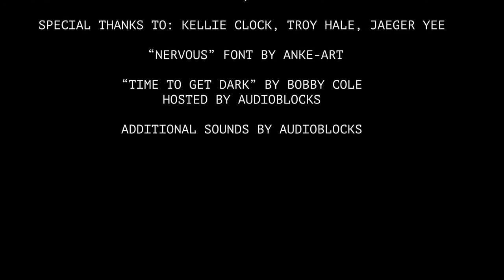Fan Club - Lights, Camera, Action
Produced by ASP Summer Short Course students from Summer 2019, listed below.

STARRING
The Clerk: Emily Middleton
The Prophet: Matthew Parker
Cult Members: Alex Casaclang & Amy Leonard

Director: Mary Youels
Cinematographer/Post-Sound: Lisa Plummer
Executive Producer: Troy Hale
First AD: Caleb Maniapoto
Producer/Lighting/Sound: Yassmine El Abid
Editor/Digital Imaging Technician: Olivia Cottam
Sound: Lachlan White
Lighting Assistant/Grip: Georgia Blundell
Boom Operators: Yassmine El Abid & Jaeger Yee
Written by: Yassmine El Abid, Lachlan White, Mary Youels

Special thanks to: Kellie Clock, Troy Hale, Jaeger Yee

"Nervous" Font by Anke-Art

"Time to Get Dark" by Bobby Cole
Hosted by Audioblocks

Additional sounds by audioblocks

To learn more about the American Semester Program please visit americansemester.msu.edu

Go Green!